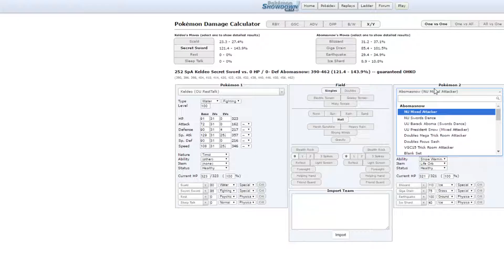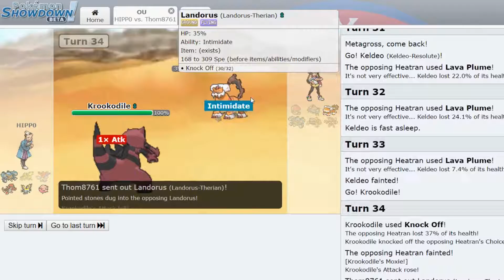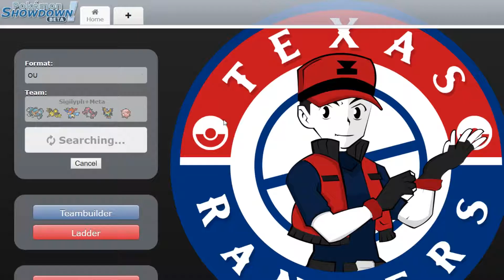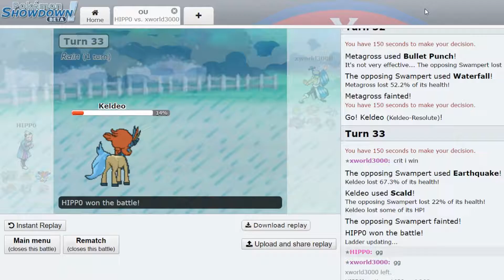Pokémon Showdown OU Live! #4 "THE RETURN"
Welcome back to a Pokemon showdown live! It's been forever, but with a revamp, we are back for some chill showdown sessions, which will hopefully be another piece to this channel, featuring some guests from time to time! This time we take on the OU tier with a team that I ACTUALLY MADE!!! Enjoy :)